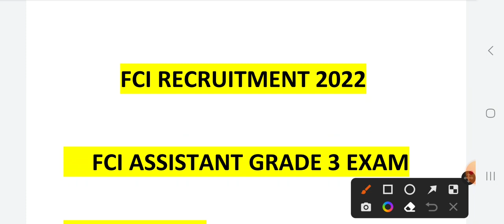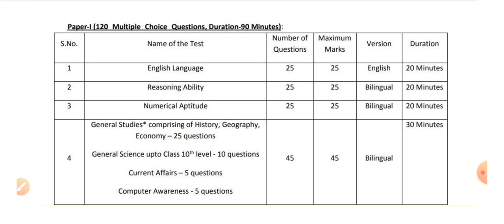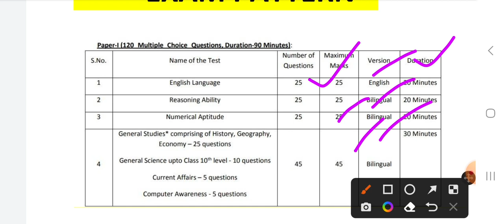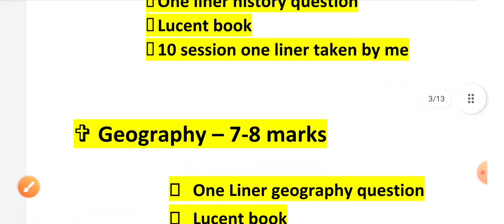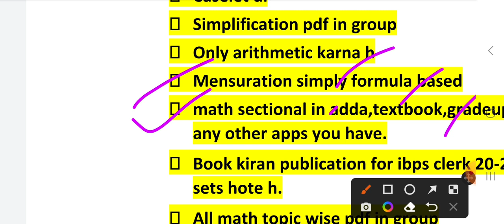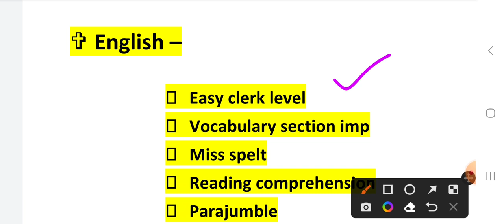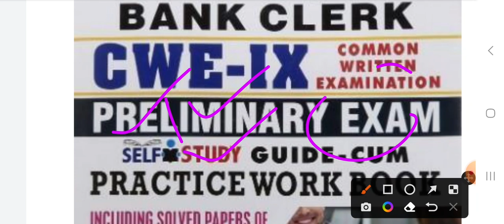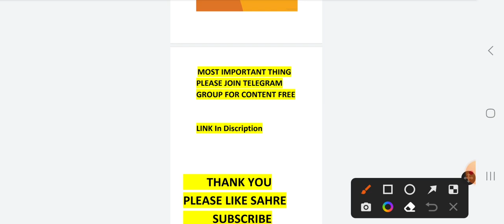fci ag 3 mains strategy 2023 | cut off | exam date | preparation | fci catagory 3 phase 2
fci ag 3 exam date 2022
fci ag 3 exam
fci ag 3 preparation strategy
fci ag 3 exam pattern
fci ag 3 preparation
fci ag 3 mains exam date 2023
fci ag 3 analysis
fci ag 3 exam date
fci ag3 mains strategy
fci ag 3 exam review
fci ag 3 admit card 2022
fci ag 3 exam analysis
fci ag 3 notification 2022
fci ag 3 mains 2023
fci ag 3 exam analysis 1st shift 2023,sbi clerk mains strategy
fci analysis 2023
fci ag 3 gk gs
fci ag 3 mock test 2022

fci ag 3 paper analysis
fci grade 3 exam
fci ag 3 exam analysis 2023
fci exam analysis 2022
fci ag 3 exam analysis phase 1
fci ag 3 paper analysis 2023
fci ag 3 exam review today
fci syllabus 2022
fci ag 3 shift 1 exam analysis
7 jan 2023 shift 1 exam review
fci exam date 2022
fci exam analysis
fci exam analysis ag 2,fci ag 3 analysis
fci ag 2 analysis
fci manager exam analysis 2022
fci grade 3 analysis

fci non executive exam date
fci non executive vacancy 2022
fci non executive admit card 2022
fci non executive recruitment 2022
fci non executive exam 2022
fci non executive exam pattern 2022
fci non executive prelims exam 2022
fci non executive exam date 2022 out
fci non executive exam 2023

fci grade 3 previous year question paper
fci classes 2022
fci current affairs 2022
fci assistant grade 3 recruitment 2022
fci assistant grade 3 admit card 2022
fci grade 3 admit card 2022
fci assistant grade 3 exam date 2022 syllabus